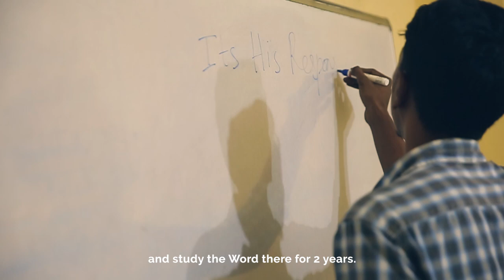APC Bible College - Deepak Ranjan’s Testimony